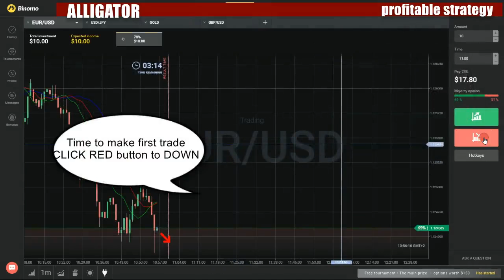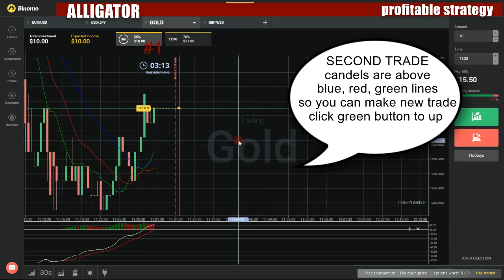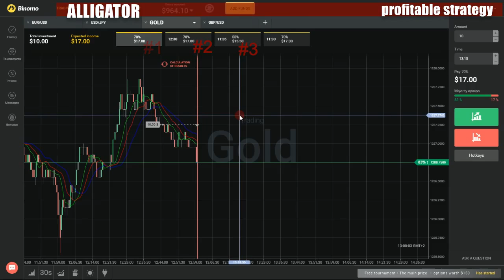Binary options profitable strategy - How to make money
My favorite movies:

Dianas Bewährungsprobe
Dianas Gefühlschaos
Dianas Herz gehört Julian
Dianas Liebesnacht mit Oliver
Dianas Lüge fliegt auf
Dianas Nerven liegen blank
Dianas Wille siegt!
Dianas Zusammenbruch
Die Abrechnung
Die Abrissarbeiten in der Siedlung drohen
Die Affäre fliegt auf
Die Annäherung
Die Autoschieberbande hat Deniz entführt!
Die Baby-Lüge
Die Bedrohung
Die Beichte
Die Bekanntgabe der Verlobung
Die Besinnung
Die bittere Wahrheit
Die Chance
Die drei Phasen
Die dunkelste Stunde
Die Entführung
Die Entscheidung
Die Erinnerung kehrt zurück
Die Ex
Die Falle für Richard schnappt zu
Die Falschaussage
Die falsche Blondine
Die falsche Frau
Die Familie verabschiedet sich von Jenny
Die Fassade fällt
Die Frauen schwärmen von Simones Neuem
Die Freunde starten gut gelaunt ins neue Jahr
Die Freunde von Diana und Julian planen eine Party
Die Fronten zwischen Juli und Simone verhärten sich
Die Gefahr in Person
Die größte Angst
Die Handfesseln
Die Hochzeit von Diana und Julian endet in einer Tragödie
Die Hoffnung auf Liebe
Die Hütte wird gestürmt, doch Jenny ist weg
Die Intrige nimmt ihren lauf
Die Kämpferin
Die Last auf den Schultern
Die letzte Reise?
Die Liebeserklärung
Die Liebesoffensive
Die Modelkarriere
Die Neue
Die Pflegetochter ist pampig, raucht und klaut!
Die Polizei liefert Deniz bei Marian ab
Die Schlinge wird um Richards Hals gelegt
Die schockierende Nachricht
Die Schwangerschafts-Intrige
Die Steinkamps haben ein Problem
Die Steinkamps setzen ihre Hoffnung auf Isabelle
Die Steinkamps stoßen auf Schwierigkeiten
Die Sturköpfe
Die Trennung
Die Trennung hat für Lars schwerwiegende Folgen
Die Versöhnung
Die vorgetäuschte Ehe
Die Wahrheit
Die Wahrheit über Maximilian kommt ans Licht
Die Zeit ist abgelaufen
Die Zwischenprüfung!
Die Ärzte kämpfen um Maximilians Leben
Dieter bekommt ein lukratives Jobangebot
Dieter droht, sich umzubringen
Dieter hat eine gefährliche Geschäftsidee
Dieter im Eifersuchtswahn
Dieter trifft auf seinen Bruder Manfred
Dieter unter Druck
Dieter weiß nichts von Manfreds Plänen
Dieter zieht ohne Nina nach Eisenhüttenstadt
Domino-Effekt
Dopingverdacht
Doppeltes Spiel
Drogenfund: Isabelle entdeckt das Kokain
Drohendes Hochzeitsfiasko
Droht Celine durch Constantin Gefahr?
Droht der Plan zu scheitern?
Drohung wird wahr
Druck
Druckmittel
Du bist doch verliebt in ihn!
Du brauchst Hilfe Katja!
Duell: Maximilian gegen Rafael
Dunkle Vorahnung
Durcheinander
Dünnes Eis...
Echte Konkurrenten
Eheversprechen
Ehrgeiz
Ehrliche Worte
Eifersucht
Eifersucht birgt Gefühle
Ein Abkommen
Ein anderer Mensch
Ein besonderes Geschenk
Ein brisanter Gefallen
Ein böses Spiel
Ein dummer Zufall
Ein fataler Trugschluss
Ein gefährlicher Virus breitet sich im Zentrum aus
Ein Geheimnis wird gelüftet
Ein gewaltiger Schock für Lena!
Ein Gewinn für Bea und Ingo
Ein großes Unglück bahnt sich an
Ein haariges Problem
Ein harmloser Flirt?
Ein inniges Weihnachtsfest
Ein Kuss zwischen Ingo und Jenny?
Ein letztes Mal
Ein Lichtblick
Ein Liebesgeständnis an Simone?
Ein Neuanfang
Ein neuer Kampf zwischen Katja und Isabelle
Ein neuer Plan
Ein Partner heilt alle Wunden
Ein romantisches Geschenk
Ein Ruf nach Freiheit
Ein schaler Triumph
Ein Schritt weiter
Ein Traum wird wahr
Ein Traum?
Ein Traummann für Bea!
Ein unmoralischer Pakt
Ein unwohles Gefühl
Ein Video von Jenny taucht auf
Ein voller Erfolg
Ein weitreichender Entschluss
Ein überraschender Kuss
Einbildung
Eine Blamage
Eine böse Überraschung
Eine herbe Enttäuschung für Ingo und Annette
Eine letzte Chance
Eine neue Bekanntschaft
Eine neue Chance für Isabelle
Eine neue Chance für Rüdiger?
Eine neue Frau an Ingos Seite?
Eine neue Frau tritt in Maximilians Leben
Eine neue Partnerin für Marco
Eine neue Ära
Eine Niederlage für Tim
Eine Niere von Jenny?
Eine schicksalhafte Begegnung
Eine Schockierende Entdeckung
Eine Schwangerschaft die alles verändert
Eine schwere Aufgabe für Diana
Eine unerwartete Wendung
Eine verhängnisvolle Affäre
Eine Zwangspause tut weh
Eine zweite Chance
Eine Überraschungsfeier für Sarah
Einen Versuch war es Wert
Eingeständnis
Einsamkeit
Einsicht
Eis-Gala-Eskalation
Eiszeit
Eklat
Emotionen kochen über
Empfindet Diana mehr für Mike?
Ende einer Freundschaft?
Endgültig abschließen
Endgültig vorbei?
Endlich ein Happy-End für Katja und Ben?
Endlich entlastet
Endlich nach Hause
Endlich schwanger?
Endlich vereint
Endlich Versöhnung!
Endlich wieder vereint?
Engagement zahlt sich aus
Entscheidet sich Marco für Viktoria?
Entscheidung
Entscheidung aus Liebe?
Entscheidung für oder gegen Franziska?
Entscheidung mit Folgen
Entscheidungen
Entschieden?
Enttarnt
Enttäuschte Erwartungen
Enttäuschte Hoffnung
Enttäuschung
Entweder oder ...!?
Erfolg
Erfolgreiche Intrige